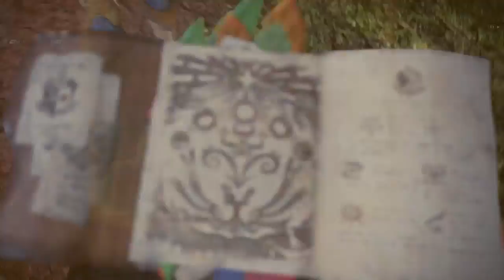Monster Hunter: World: Cinematic Introduction